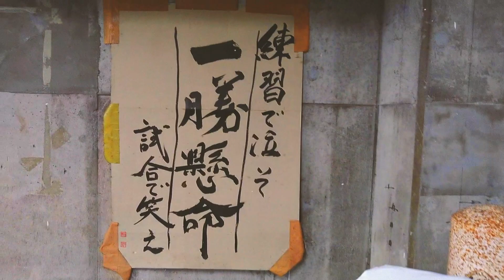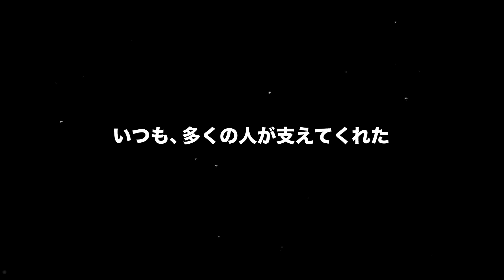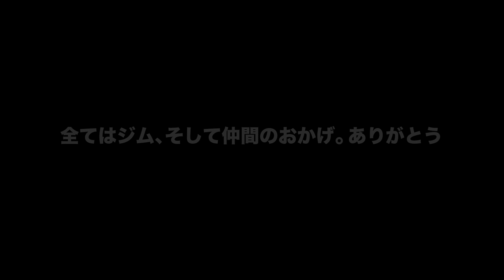具志堅ジムの閉鎖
このチャンネルを見てくれてありがとうございます。

白井・具志堅スポーツジムが25年間の歴史に幕を閉じた。

未だに信じられないほどの衝撃が僕にはある。
本気で夢に向かって真剣に自分と向き合い戦い、たくさんの人と出会い、12年間血と涙と汗、時には笑いの絶えない僕を成長させてくれた青春の場所。青春の場合だよ。
それがなくなるなんてまだ信じられない。直面すると、寂しいなぁ
でも、記憶の中には、残り続けるよ。
ジム、本当に今までありがとうございました。

【ミット遊会K】
心も体も楽しく元気に！
江藤光喜直接指導のフィットネス＆ボクシングレッスン・ミット打ちができる！
ボクシング体験もできます♪参加したい方はHPをチェックしてください♪

TwitterやFacebookなどにご連絡ください。

江藤 光喜（koki eto）プロフィール

88年生まれ、沖縄県本部町出身の元プロボクサー
（白井・具志堅スポーツジム）
元WBA世界フライ級暫定チャンピオン（2013）
元OPBF東洋太平洋フライ級チャンピオン（2014）

男3兄弟の長男で、
双子の弟と末弟も元ボクサー
江藤3兄弟として活躍。

2020年に引退した後は
ボクシングトレーナーとして活動中！

日本で1番知名度の低い
ボクシング世界王者YouTuberかもしれない現状を
打破するために頑張ります！

写真：ボクシングモバイル